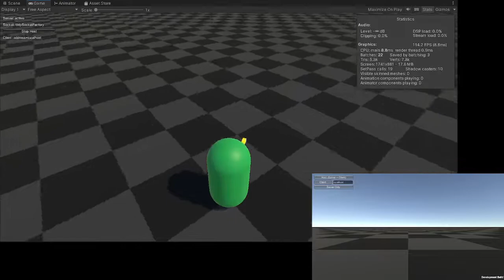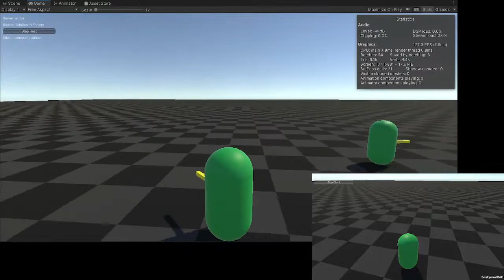Development Journal: Networked Kinematic Character Movement and Mirage CSP in Unity Engine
After a long hiatus, this video shows off progress with the Kinematic Character Controller running with the Client State Prediction module inside the Mirage networking platform.

The green capsule represents the player entity, while the yellow cube represents the rotation of the entity. All footage shown is pre-alpha/development footage and may not be representative of the final product.